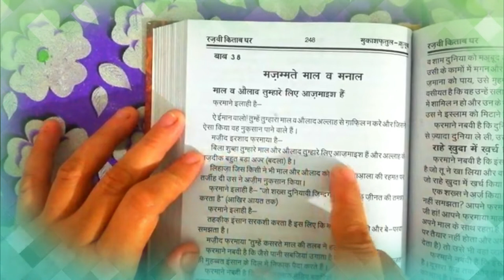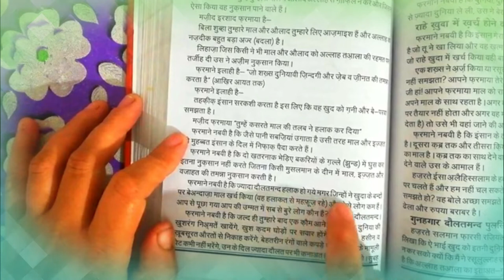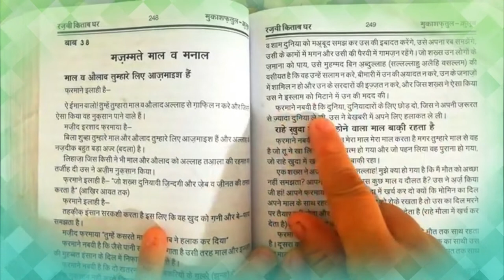maal wa aulad tumhare liye aazmayish hai || mukashfatul qulub